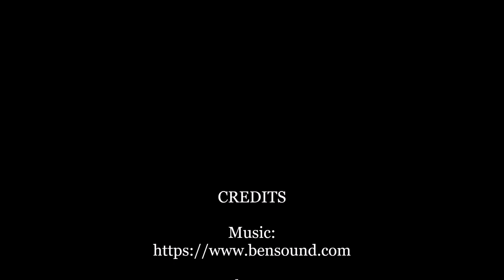SOLD - 121 Cranbrook Heights SE Calgary, AB T3M 1W7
Presenting a stunning walk out bungalow backing onto a pathway with views of the world famous Bow River in desirable Riverstone estates! This masterpiece sits on a nice cul-de-sac on an massive lot with a south facing backyard complete with 4 bedrooms,3.5 bathrooms, dream chef's kitchen, windows galore & a nice office complete with a stylish barn door off the foyer. The owners added a custom designed wood burning fireplace(with log lighter)with a wonderful feature wall for the perfect ambience to accentuate the 10-13 foot ceilings. The Gourmet kitchen has all high end Fisher Paykel/Miele appliances with a built in fridge, built in gas cooktop, contemporary hood fan, wall oven, steam oven(both convection), massive island, wet bar & coffee station, pull out drawers in the enormous pantry, eco friendly compost/ garbage/recycle pull out drawer and custom Caesar stone countertops. The gorgeous Master bedroom with river views has a contemporary spa inspired en suite with a luxurious steam shower, beautiful free standing tub, dual sinks & a huge walk in closet. The incredible laundry room off the Master & foyer has a full sink and a hot/cold water tap, cupboards, shelving & hanging racks. The Walk out level has 9 foot ceilings, 3 bedrooms, huge entertaining area, wet bar and seating area ,beverage fridge, game/craft area & a full in slab Hydronic heat system for year round comfort! The owners have designed a Harry Potter hideaway complete with its own climbing wall. All the bedrooms have walk in closets,large windows & the 3rd bedroom has an en suite bathroom perfect for guests or a Nanny suite! Other upgrades include no maintenance stucco exterior, triple pane windows, Gemstone lighting which is built in exterior lighting (with mutiple functions for year round fun) around the roof line controlled by your cellular or computer, power Hunter Douglas blinds ,air conditioning, a huge mudroom with lockers to your triple side attached garage, giant exposed aggregate driveway, heater/hot/cold tap, floor drains/220 volts in the garage, conduit to the Utility room for future solar power ,water softener, rough in for vacuum system,hot water tap outside on the rear of home,gas line to deck, in ground irrigation, 3 point locks on all doors,vinyl deck with cedar pergola feature, engineered hardwood floors, upgraded carpet & a wonderful large new greenhouse. Riverstone Estates is one of Calgary's most beautiful areas along the Bow River and this Mid Century Masterpiece has to be seen to be truly appreciated! Just minutes to the South Health Hospital, newer Public & Catholic high schools, Fish Creek Park, shopping ,upscale restaurants, top golf courses, Spruce Meadows ,escaping to the majestic Rocky Mountains & much more!. Book your showing today.

MLS# A2103201
Bryce Muir
Diamond Realty & Associates Ltd.